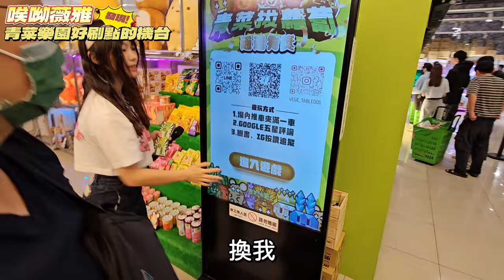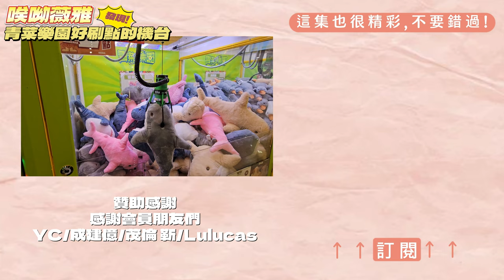《娃娃機》教你青菜樂園怎麼刷點數!點數富翁不是夢!夾取教學細節分享!|青菜樂園|哎呦薇雅|《娃娃機零食場》ep.50【阿雅和P特】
工商合作請洽（各大工商皆可洽談）➡Peter

（蝦皮搜尋:哎呦薇雅）

在哪夾？：  青菜樂園(高雄市仁武區八德南路73之1號)

拍攝工具  : IPhone14 Pro / samsungs23+